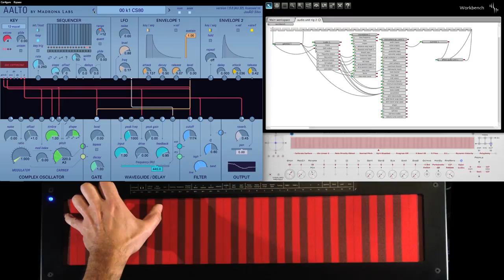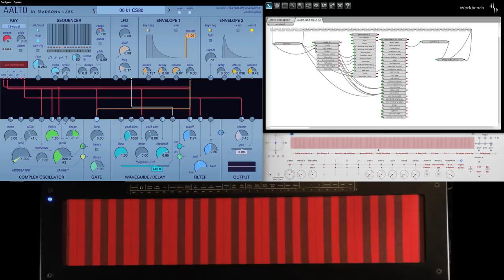Continuum - EigenD - Aalto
Continuum - midi, 14 bit voice per channel - midi device agent EigenD t3d osc agent - osc - Aalto
Special Thanks to Mark Harris for developing midi device agent for EigenD
Why?
High resolution data, also since Aalto, currently doesn't support voice per channel midi.

What does EigenD add to making music - perform live?
Freedom, expressiveness, integration of many instruments, controllers.
Present from rehearsal, public rehearsal to live performance.